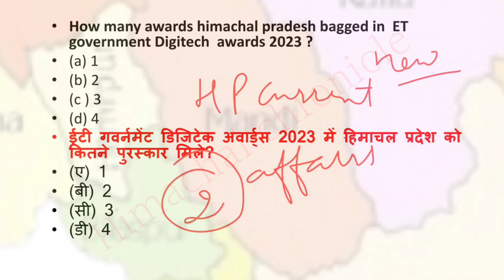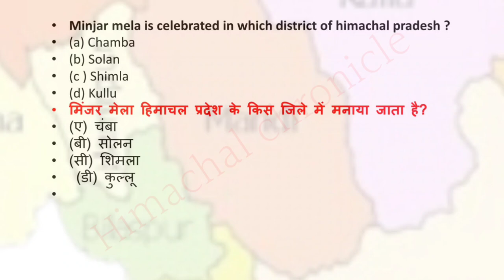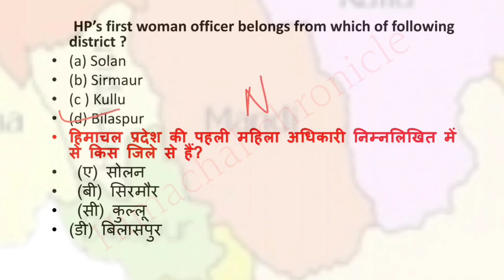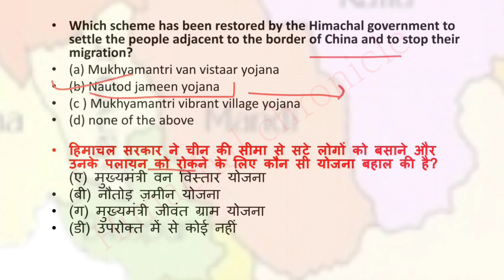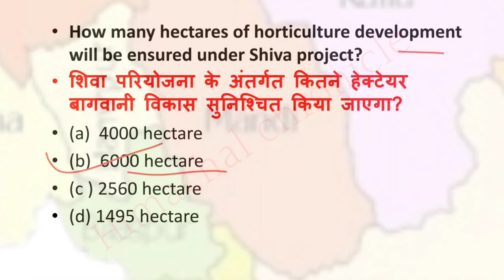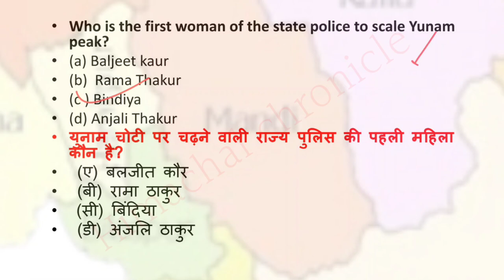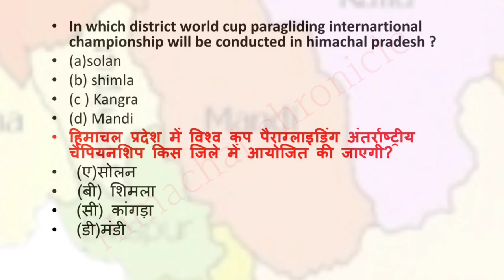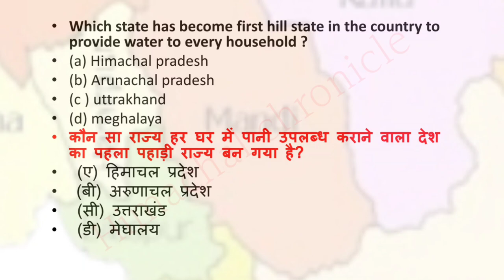Himachal Current affairs 2023 in hindi || HP current affairs 2023 ||July to August 2023|| HPPSC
In this video we have discussed current affairs of himachal pradesh .
Which is the best site for Himachal current affairs?